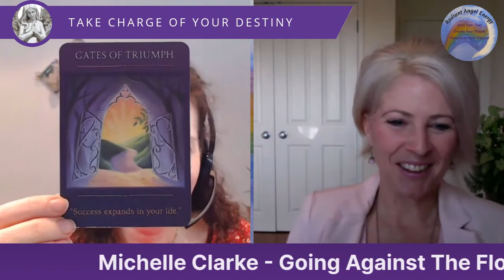Angels and Destiny Episode #117: Going Against The Flow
In today’s episode I’m delighted to chatting to Michelle Clarke about why being different is where it is all at & how to go against the flow without dying of embarrassment.

Michelle Clarke is an energy maverick, mindset queen, public speaker, author & coach but mostly a badass, empowering other women to turn up their sparkle so they can get on with bringing their gifts to the world while making more money and having more freedom. Michelle loves and I mean LOVES empowering women because she knows that we are the ones here to make a difference in the world and that it is our time to shine. Women have a vital role to play in shifting our world forward, but we have been squashed & dimmed so that we are no longer operating at our full potential.

Get yourself a drink and settle down to join the conversation with Michelle, the Angels and myself by leaving comments and questions below.

Don’t forget if you want to connect with Michelle you can find her

where you can get a free Future Life Progression recording that takes you into a future lifetime to gain insights you need to know now and some other free gifts